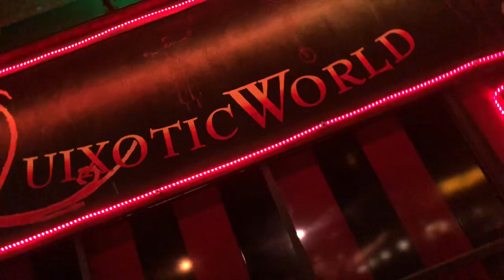Deep Ellum @ Quixotic Theater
Hanging out in Deep Ellum vlog came across some street performers a local artist showcase at Quixotic Theater and also a afterparty in the downtown deep ellum area.